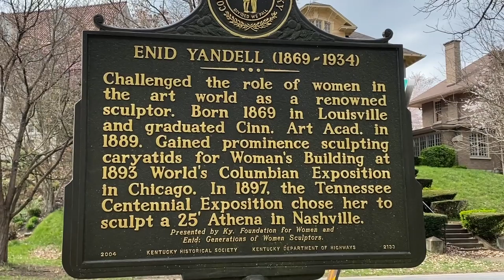On the Road: LA to DC Day 6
President Donald Trump says Kentucky is a "Great State" . . . some in the Bluegrass State don't feel the same about him. Why?